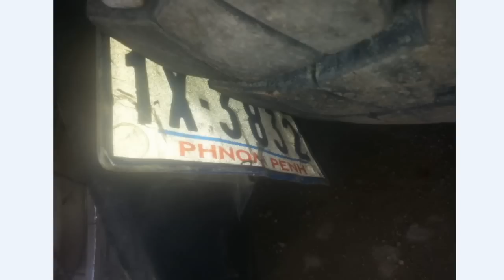ឡាន ម៉ូតូលេខដូចគ្នា ជិះទិសដៅផ្ទុយគ្នា បុក កិនស្លាប់មនុស្ស២នាក់,Khmer News Today, Mr. SC